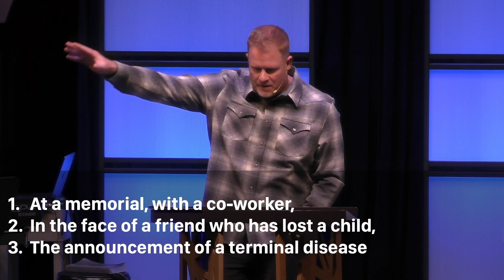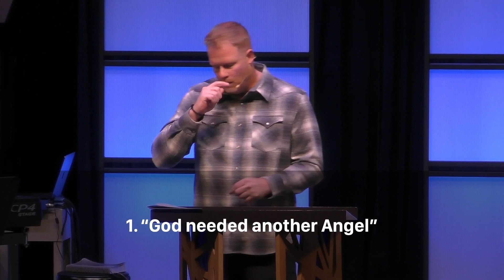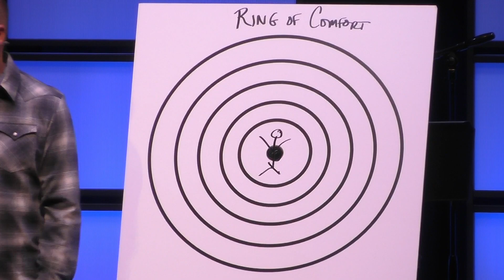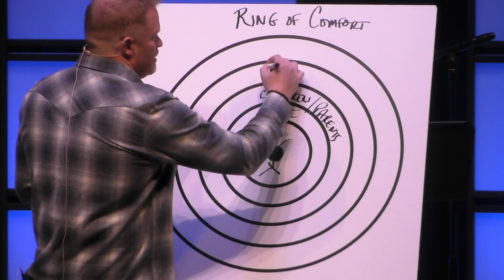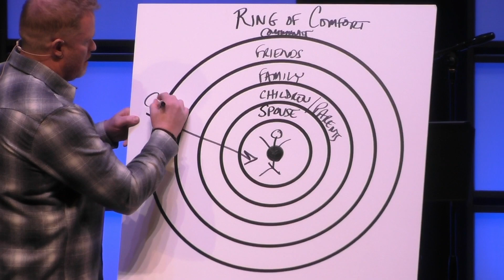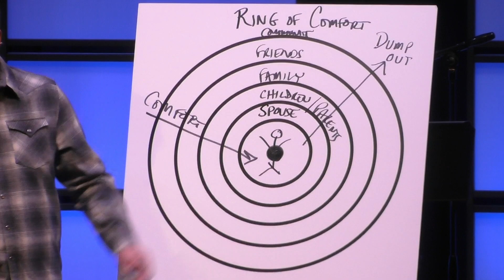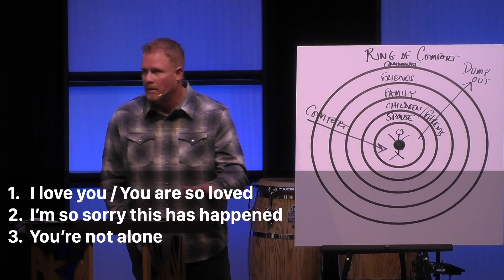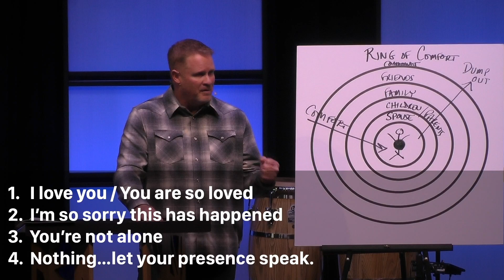Don't Sing Songs to a Heavy Heart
Rev. Aaron Stewart preaching on April 7th, 2024. Text from Proverbs 12:18 & Proverbs 25:20.